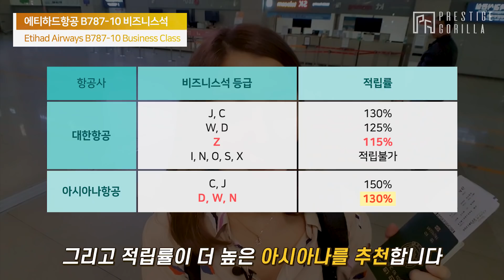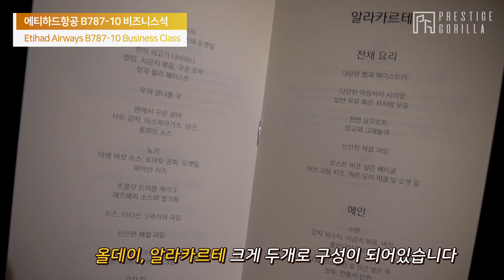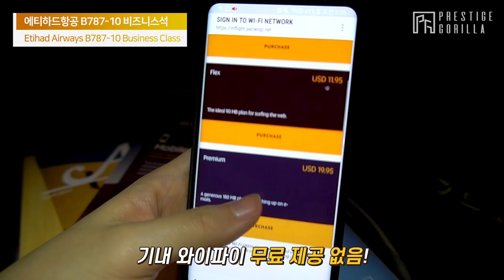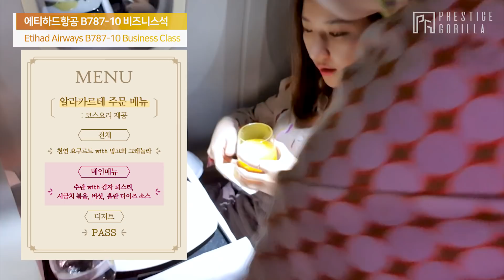에티하드항공 B787-10 인천-아부다비 비즈니스석 리뷰 / Etihad Airways B787-10 Business Studio Class Review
에티하드의 신형 비즈니스석 공개!

여러분 드디어 Beige도 신기종 취재를 합니다💛 감격...
이번에 리뷰한 항공기는 신상 중에 신상 기종인 'B787-10'인데요.
너무 감사하게도 에티하드항공이 인천~아부다비 직항 노선에
투입시켰다고 해서 발 빠르게 취재하고 왔습니다!!
이런 기회 흔치 않아요... 😭

그럼 에티하드항공 B787-10 비즈니스석, 구경하러 가볼까요?

👉더 자세한 리뷰가 궁금하다면?

👉이 노선의 이코노미석 최저가는?

[Music]
*Song: Ikson - Skyline